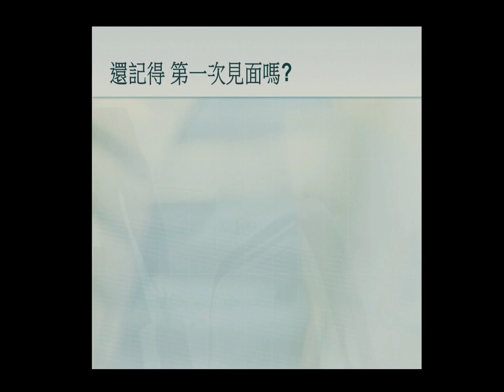茂林照片回顧 片頭.wmv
麵包包: 8/22 活動公播版